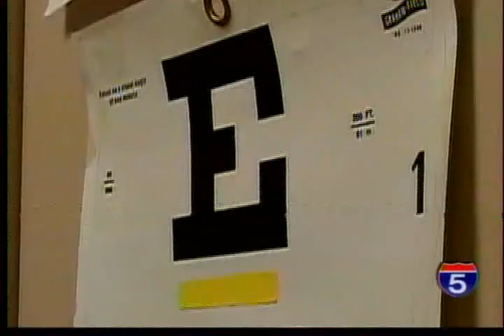Medford ICAN clip KOBI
Interprofessional Care Access Network (I-CAN) in Medford